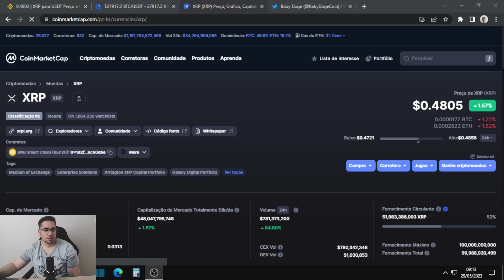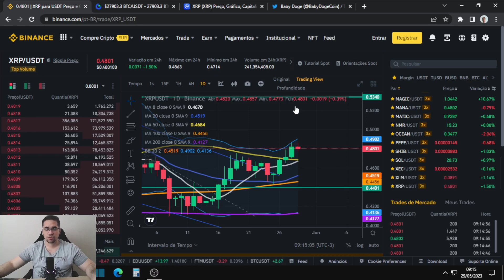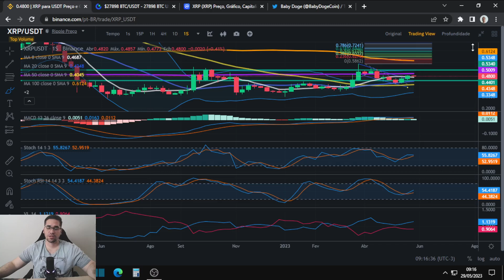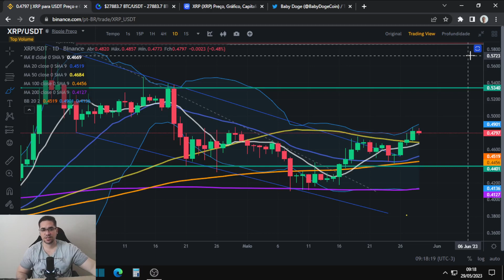Ripple XRP em forte alta com alvos de 100%, será que veremos ela a 1 dólar nos próximos meses?